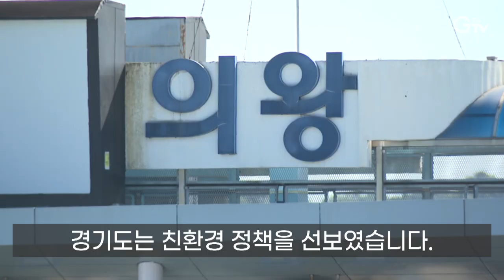[자막뉴스] 요즘 경기도정 화두는? ‘기후변화 대응’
[rep]
9월7일 푸른하늘의 날을 맞아 경기도는 친환경 정책을 선보였습니다.

올 연말까지 도내 3개 민자도로를 통행하는 전기자동차와 수소자동차를 대상으로 통행료를 절반으로 감면해주는 겁니다.

[stand up] 친환경차 보급을 통해 온실가스를 감축하면 탄소중립 산업 생태계 전환에 도움이 될 것으로 도는 기대하고 있습니다.

경기도는 친환경 수소에너지 자족 소도시인 미니 수소도시 조성에 나섰습니다.

도시에서 수소를 생산하고 수소충전소나 연료전지를 통해 공공건축물에 전력을 공급하며 수소차를 확대하는 형태라고 할 수 있습니다.

[int] 정한규 / 경기도 첨단모빌리티산업과장
“2050년에는 약 30%가 수소를 활용한 에너지를 사용하게 될 겁니다. 그때를 준비해서 저희가 기반을 구축하는 중에 있다고 생각하시면 될 것 같습니다.”

맑은 공기를 위한 동행을 주제로 청정대기 국제포럼이 열렸는데 환경전문가와 국제기구 관계자, 아·태정부, 학계, 도민 등 5개국 200여 명이 참가했습니다.

[int] 김동연 / 경기도지사
“경기도가 한번 본을 보여주고 중앙정부나 다른 지방정부도 경기도를 따라오게끔 할 수 있는 좋은 모델을 한번 만들어보도록 노력을 하겠습니다.”